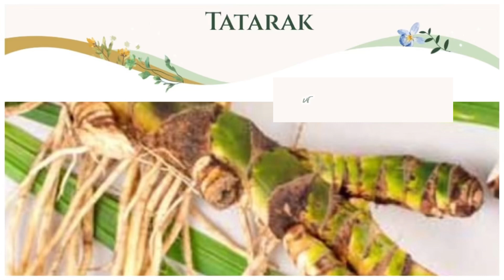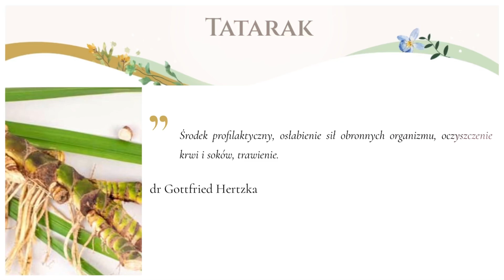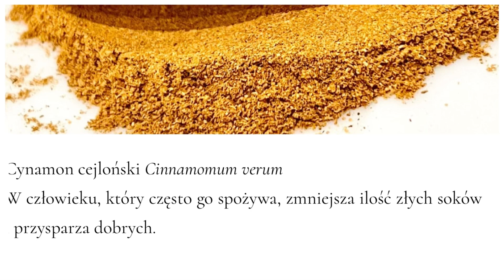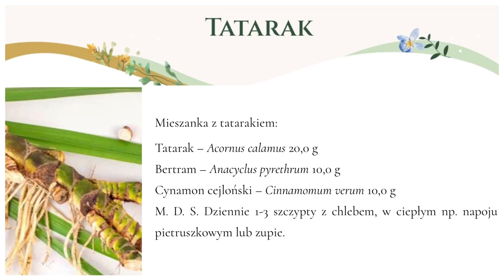🌱 Tatarak I Porady Kulinarne dr Alfredy Walkowskiej | Radio Maryja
🌱 Tatarak

🎙Dr Alfreda Walkowska gości w audycji „Porady kulinarne” Radia Maryja co czwartą środę miesiąca o godz. 10.30. Opowiada w niej o św. Hildegardzie, jej poradach, recepturach i propozycji na zdrowe życie.

Na antenie: 27 listopada 2024 r. dr Alfreda Walkowska podała przepisy na:

✅ Jesienna zupa dyniowa z kasztanami jadalnymi

✅ Tort orkiszowy wiśniowo–czekoladowy

✅ Tatarak

Najbliższa audycja w środę 29 stycznia 2025, godzina 10:30.
Zapraszamy!

Na podstawie cyklicznych audycji Porad kulinarnych na antenie Radia Maryja z udziałem dr Alfredy Walkowskiej powstała pełna przepisów i wskazówek kulinarnych książka. Treści w całości zgodne są z medycyną św. Hildegardy oraz programem zdrowia opracowanym w oparciu o jej dzieła.

Bezpośredni link do odsłuchania audycji 👉

Mieszanka z tatarakiem do nabycia w sklepie 👉

Audio pochodzi z nagrań: radiomaryja.pl, 27 listopada  2024 10:30/w Audio, Multimedia, Porady Alfreda Walkowska / Radio Maryja